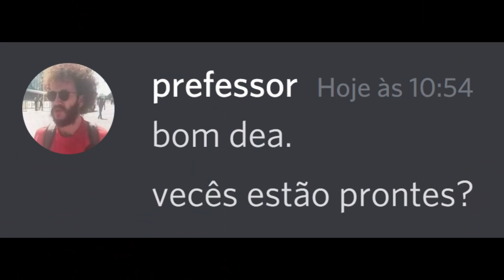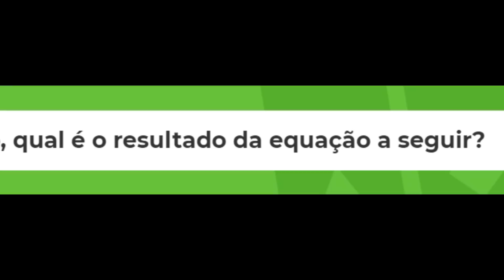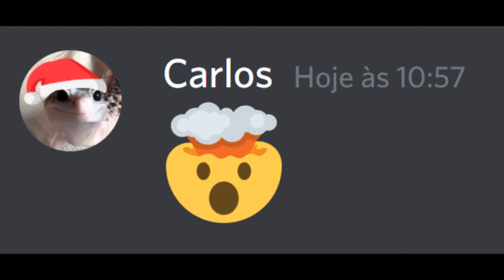quando você faz a prova final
quando chega o final do ano é sempre um desespero...

Jogue Minecraft com seus amigos em um servidor rápido e eficiente.